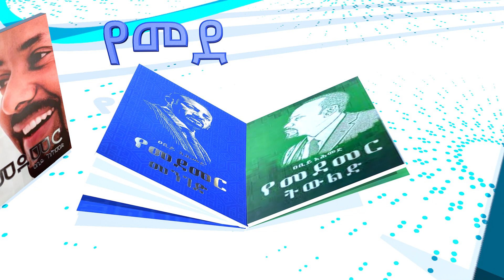የመደመር ጉዞ - በቅርብ ቀን ይጠብቁን